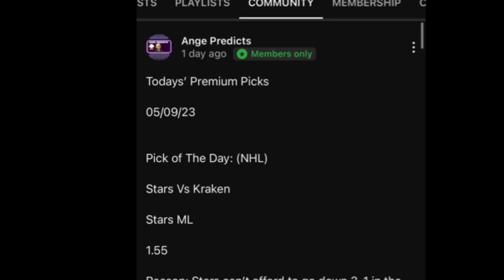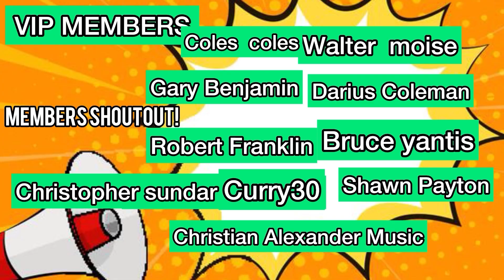MLB Predictions Today! 09/14/23 FREE PICKS and Betting Tips